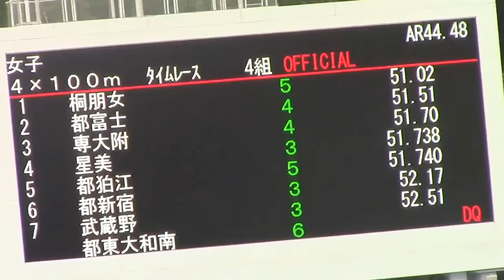桐朋女 2016東京都高校選抜陸上 女子4×100mリレー決勝タイムレース4組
第37回東京都高等学校選抜陸上競技大会
東京都高等学校陸上競技１年生大会
2016年 7月16日 16:35
駒沢オリンピック記念公園陸上競技場
女子 ４×１００ｍ ﾀｲﾑﾚｰｽ4組
全 7組
1位　桐朋女　51.02
(1)小林　早和子(2)
(2)中西　雅泉(3)
(3)平山　真梨子(3)
(4)山岡　茜(1)

2位　都富士　51.51
(1)齊木　美怜(2)
(2)丹羽祐美子(1)
(3)小池千加奈(1)
(4)山本　涼乃(1)

3位　専大附　51.70
(1)宮下　理那(1)
(2)渡邉　琴絵(3)
(3)幡野　萌(2)
(4)栗田　風花(2)

4位　星美　51.74
(1)青野　なぎさ(1)
(2)村野　佳代(2)
(3)大久保　結衣(2)
(4)上田　茉莉花(1)

5位　都狛江　51.74
(1)山崎　ちなみ(3)
(2)竹内　なつほ(3)
(3)濱　芙弥(3)
(4)池内　梨紗(2)

6位　都新宿　52.17
(1)高橋　郁歩(3)
(2)林　亜美(3)
(3)小山　秋華(2)
(4)小澤祈与乃(3)

7位　武蔵野　52.51
(1)井田　栞生(1)
(2)鈴木　結夏(3)
(3)本野　惠(2)
(4)武井　優夏(3)

DQ *R2 都東大和南
(1)島田　真衣(3)
(2)君島　幸奈(3)
(3)西野　珠梨(3)
(4)三木　佳苗(3)

DQ :失 格
*R2:ﾃｲｸｵｰﾊﾞｰｿﾞｰﾝ内でﾊﾞﾄﾝﾊﾟｽが完了しなかった(R170-7) ２→３